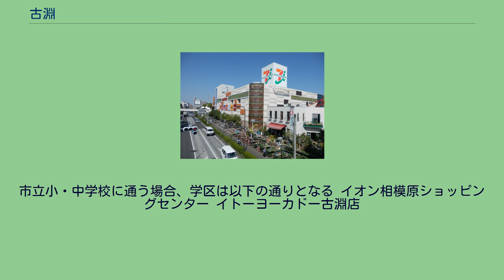古淵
相模原市南区の町・字
日本 」 関東地方 」 神奈川県 」 相模原市 」 南区 」 古淵 古淵（こぶち）は、神奈川県相模原市南区の町名。
現行行政地名は古淵一丁目から古淵六丁目。
また元は同市の大字名であった。
郵便番号は252-0344。
相模原市南区の北端に位置する。
北から東にかけて流れる境川に沿った都県境を挟んで東京都町田市の木曽東および森野に隣接し、南西側は国道16号を境に南区の大野台、西大沼、東大沼に、南東側は同区の鵜野森に、北西側は中央区の東淵野辺に接する。
区域内を神奈川往還 およびJR東日本横浜線が貫通し、横浜線上に古淵駅が設けられている。
境川沿いに段丘崖が伸び、その間にわずかに幅の狭い低地がある。
当区域の大部分に当たる段丘崖南西側はほとんど平坦な相模原台地の一部となる。
古くからの集落は段丘崖付近に分布し、また神奈川往還沿いに路村形態の集落が形成されていた。
境川沿いの低地に水田が開かれることもあったがごく狭く、台地上の大部分は畑として利用された。
1988年に古淵駅が開業するまでは最寄りの各駅（淵野辺駅、町田駅、相模大野駅）のいずれからも離れた位置にあったため市街化の波及は遅れたが、古淵駅の開業に合わせて同駅周辺で区画整理事業が行われ、事業の対象外の区域も含めて同駅開業後、急速に宅地化が進んだ。
国道16号沿いでも、ちょうど相模大野駅の駅勢圏と淵野辺以北の横浜線各駅の駅勢圏の中間にあることから開発は緩慢であったが、古淵駅周辺の区画整理事業に合わせて1993年（平成5年）、国道16号沿いに大型ショッピングセンターが開設されることになり、昭和シェル石油グラウンド跡地にはジャスコ（現・イオン）が、隣の王子製紙相模原グラウンド跡地にはイトーヨーカ堂が出店した。
これを契機に国道沿いにはトイザらス（単独店舗を経て、現在はニトリモール相模原に入居）などのロードサイド店舗の出店が相次ぎ、また古淵駅との間にも多くの店舗が集積して周辺の相模原市内に加えて、境川を挟んだ町田市中部も商圏とする地域の商業地として急速に発展している。
市街地から離れていたことから、鵜野森との境界に接する新淵（現・古淵五丁目）に1944年（昭和19年）、当時の相模原町により町営火葬場が設けられた。
市制施行後も市営火葬場として営業が続けられたが、1960年代に入り人口の急増による利用の増加と簡便すぎる施設の老朽化から新たな火葬場の建設が必要となった。
市内何か所かの候補地のうち、「将来的にも住宅地が進出する可能性が低く隔絶された地域」 として古淵の従来地が選ばれ、現在の相模原市営斎場が建設された。
さらに生活形態の変化とともに発展した民間の葬祭業者による斎場が周辺に立地するようになった。
住宅地の地価は、2017年（平成29年）の公示地価によれば、古淵5-1-12の地点で19万3000円/m2となっている。
元は相模国高座郡淵野辺村の一部。
1889年（明治22年）の町村制施行のための明治の大合併で淵野辺村が鵜野森村ほか3村 と合併して高座郡大野村となると、大野村の大字淵野辺の一部となった。
神奈川往還に沿って並ぶ旧村のちょうど真ん中に位置することから下長久保（現・古淵三丁目）に村役場が置かれ、村の行政中心となった。
現在この区域に「大野」を称する施設が多いのはこのことによる。
しかし近隣に鉄道の駅が設けられなかったことから、それ以上の発展は見られなかった。
1941年（昭和16年）に大野村が上溝町、座間町ほか5村と合併して高座郡相模原町となると大野村役場は同町の大野出張所となり、のち大野支所、大野中支所などを経て、2010年（平成22年）の相模原市の政令指定都市移行により同市の南区役所大野中まちづくりセンターとなった。
相模原町の発足に合わせて大字淵野辺の南部が分離して大字大沼が新設された。
当区域では神奈川往還以南の部分（現二丁目・三丁目の大部分および六丁目）が大字大沼の一部となった。
さらに1952年（昭和27年）には神奈川往還以北の部分も大字淵野辺から分離して大字古淵が新設された。
前述のとおり、近隣の各駅から離れていたために市街化の波及は遅れたが、1960年代後半には現在の四丁目・五丁目の区域で宅地化が進行した。
1991年（平成3年）、大字古淵と大字大沼の国道16号以北の大部分で住居表示が実施され（国道16号以南では実施済み）、古淵一丁目〜古淵五丁目が編成されて大字古淵が消滅した。
さらに1997年（平成9年）には大字大沼として残存していた区域にも住居表示が実施されて古淵六丁目と...